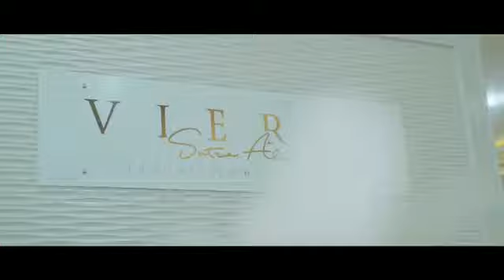BANGKIT || Ini garutku (ayo beli produk garut)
Garut kota 1000 intan.. banyak produk dan  pengusaha cemerlang di sini.